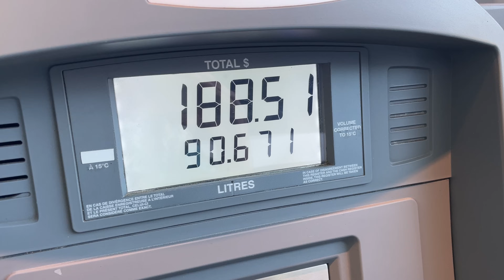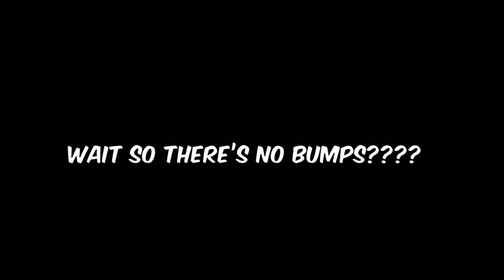Closing Whistler Down for the Season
My ski season is far from over, but today, I ride my final Whistler chairlift. From first chair, to last chair, this season has been all-time. So let's finish strong with a goofy day and my favourite ski buddies. Thanks for the lift rides & good times this ski season Whistler Blackcomb. Now it's time to earn my turns until the snow completely disappears.